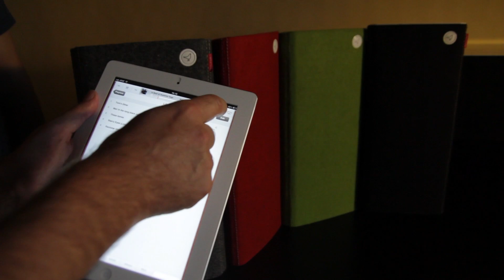CES 2012: Libratone Speakers